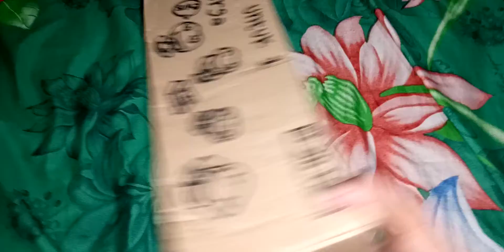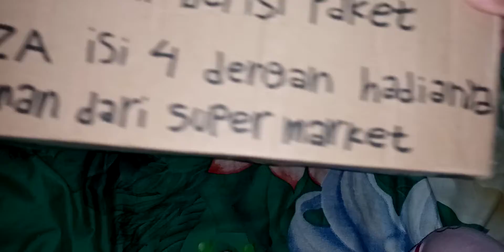paket ini isi pizza dengan ahdianya?